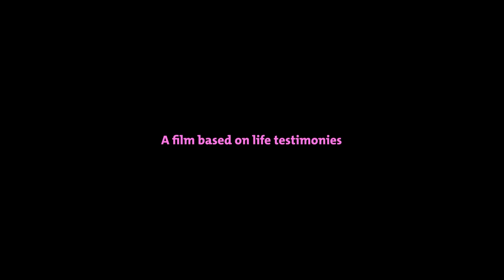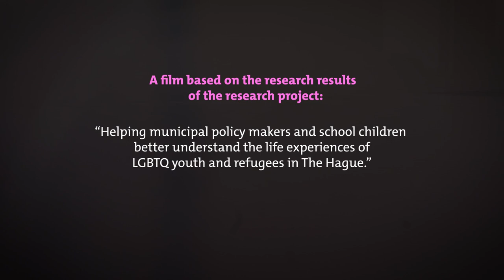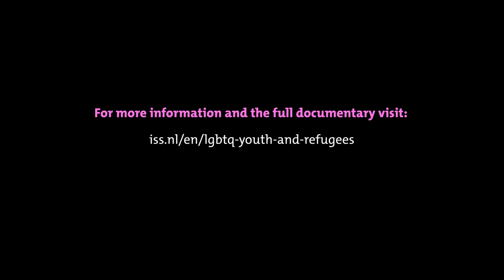Trailer: LGBTQ+ youth and migrants in The Hague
What specific challenges do LGBTQ+ refugees and youth face due to their overlapping marginalized identities? The trailer gives you a preview on a new documentary that sheds light on the types of exclusion queer youth and migrants face in the city of The Hague.

The documentary is a part of the LGBTQ+ Youth and Refugees project, a collaboration between the International Institute of Social Studies of Erasmus University Rotterdam, The Hague University of Applied Sciences, COC Haaglanden and Rainbow Den Haag

Credits:
- Director: Koen Samson
- Project funder: The Hague Municipality (Subsidieregeling Hoger Onderwijs Den Haag 2022)